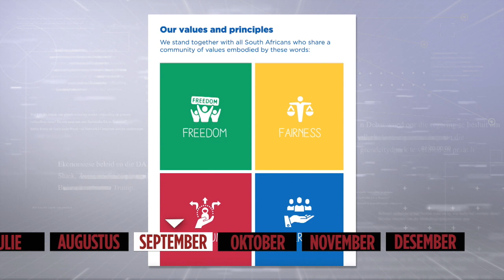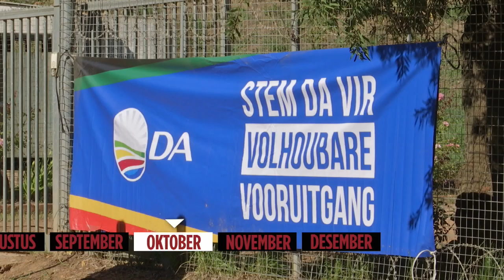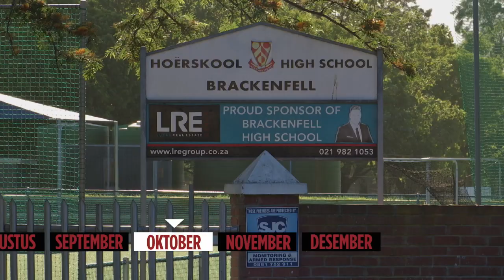Die jaar wat die DA en die EFF gehad het| KN VERSLAG IN GESPREK| 9 DES | kykNET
Die jaar wat opposisie-partye gehad het met Theuns Eloff, politieke kommentator; Alida Kok, dosent in politieke wetenskap by Akademia; Ebrahim Fakir, programdirekteur by die Auwal Sosio-ekonomiese Navorsingsinstituut.

The year the DA and the EFF had | KN VERSLAG IN GESPREK | 9 DEC| kykNET
The year opposition parties had – with Theuns Eloff, political commentator; Alida Kok, lecturer in political science at Akademia; Ebrahim Fakir, program director at the Auwal Socio-Economic Research Institute.